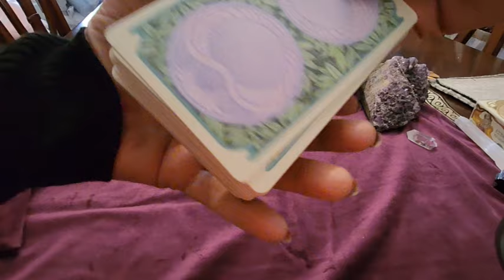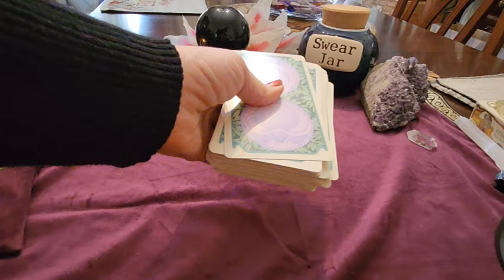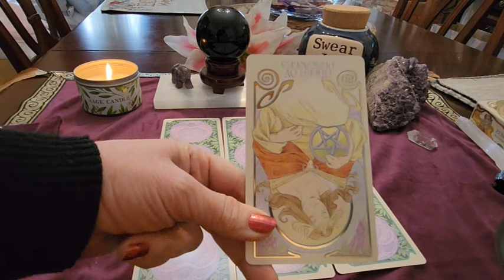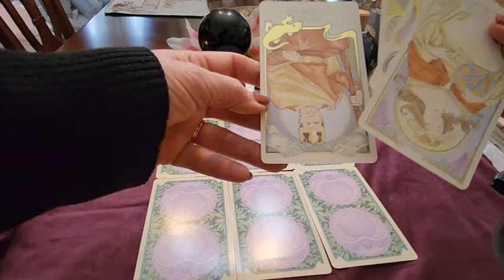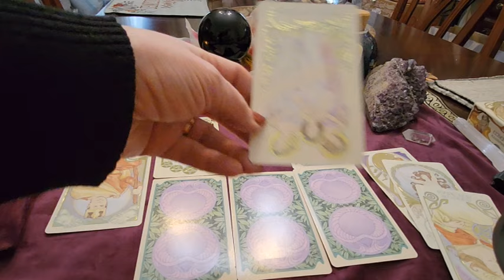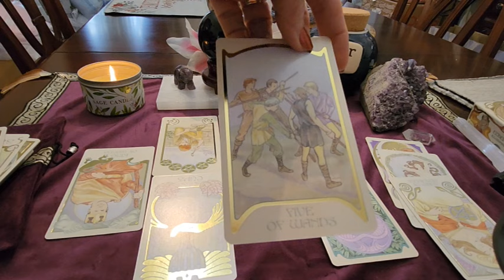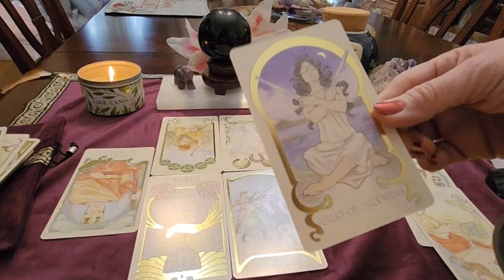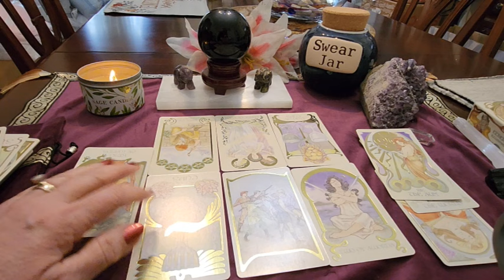(55) King Charles and Catherine, Princess Of Wales: What Happened?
Tarot reading on the health of King Charles and Catherine, Princess of Wales. Will they recover? What happened to Catherine?

Antphrodite @Antphrodite